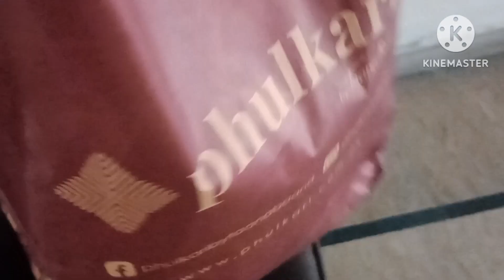RAMZAN Vlog 28 | Prank Chand Rat